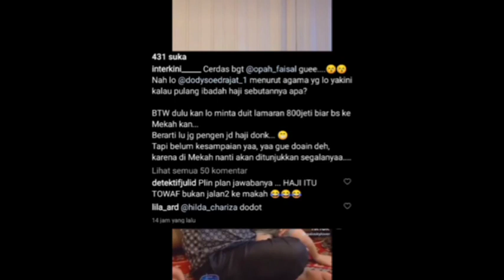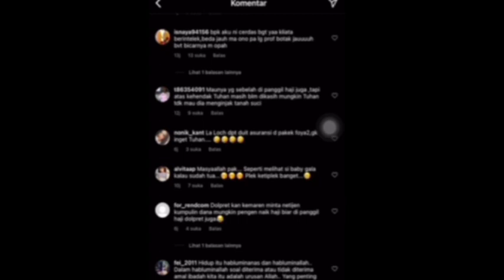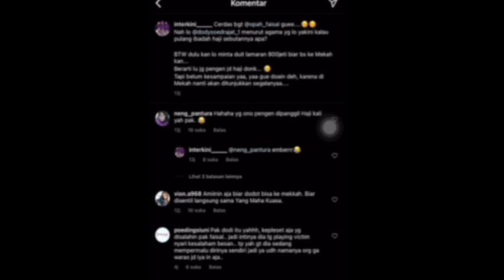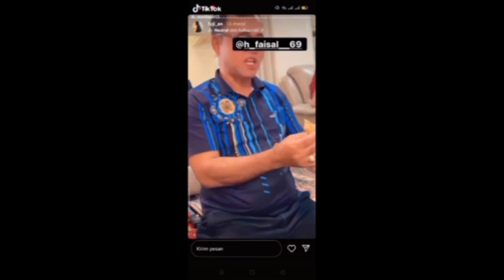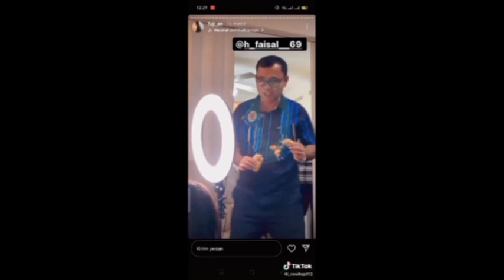GEG3R‼️DODDY DISEBUT MINTA 800 JT BUAT HAJI SAAT LAMARAN VANESSA‼️H FAISAL BUKA SUARA,pansos,gosip,